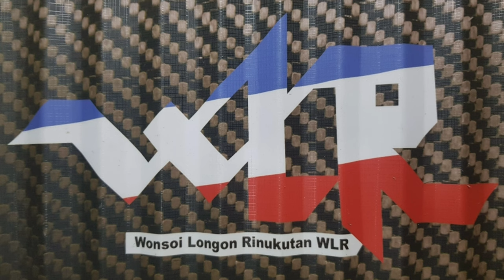Folding Fishing Rod Holder || SENANG SINTAK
easy pull and easy keep